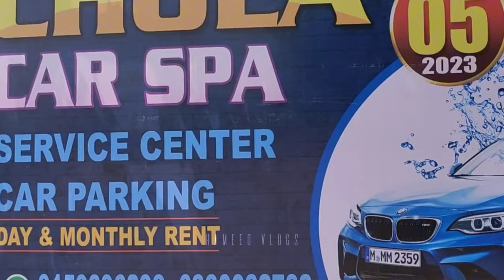உங்க CAR இனி எப்போதும் புதுசுதான் | SNOW CAR WASH IN NAGAPATTINAM | CHOZHA CAR SPA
Chozha Car Service & Spa
Opposite To Indian Oil Petrol Bunk, Nagai Thiruvarur Main Road, Poravachery - 611108

🚗 Welcome to the grand opening of Chozha Snow Foam Car Wash Spa! 🎉 Are you ready for a revolutionary car pampering experience like never before?

🌟 Experience our signature Snow Foam Wash, a gentle yet effective way to cleanse your vehicle, leaving it spotless and gleaming. 💆‍♂️ Enjoy the comfort of our waiting lounge, where you can relax with complimentary refreshments while our expert team pampers your car. 🔍 Discover the advanced technology we use to ensure a scratch-free, eco-friendly car cleaning process. 🚿 Explore our range of car care packages and special services that cater to all your car's needs.